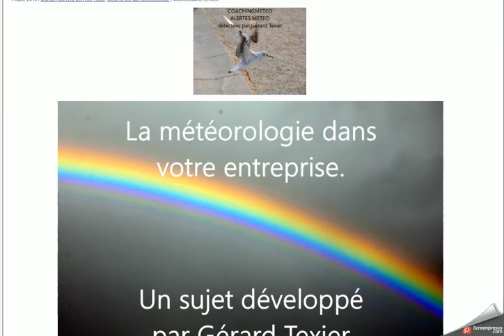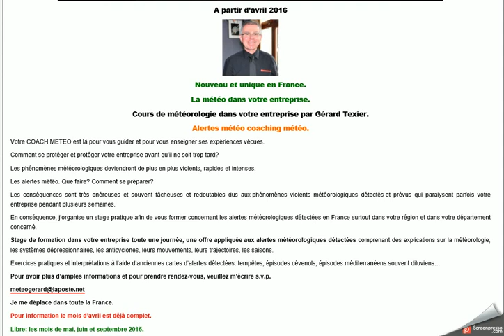LES ALERTES METEO- LA METEO DANS VOTRE ENTREPRISE PAR GERARD TEXIER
ALERTES METEO  LA METEO DANS VOTRE ENTREPRISE PAR GERARD TEXIER.